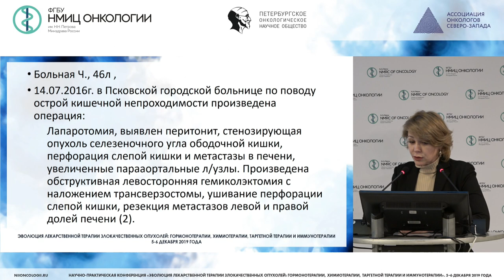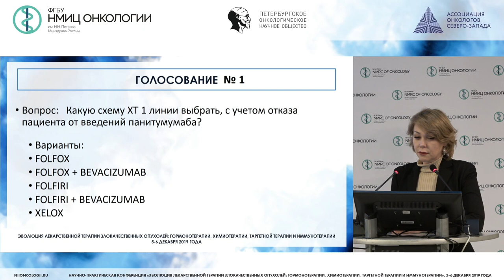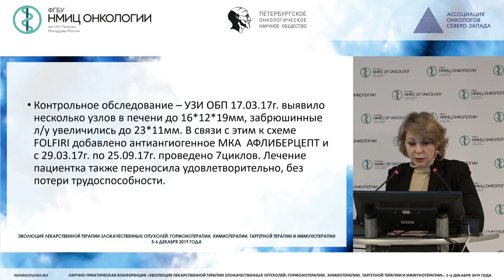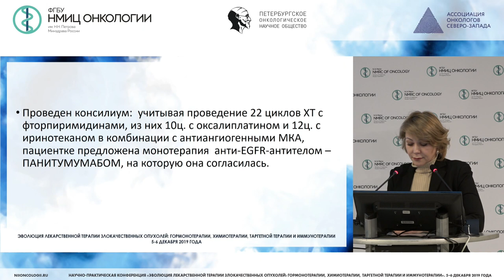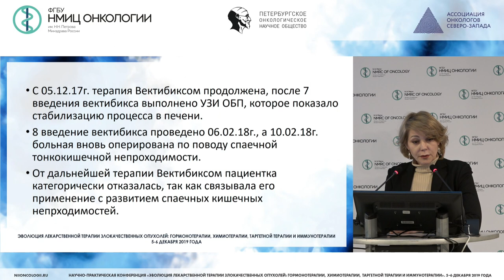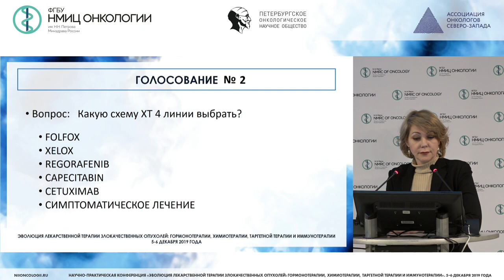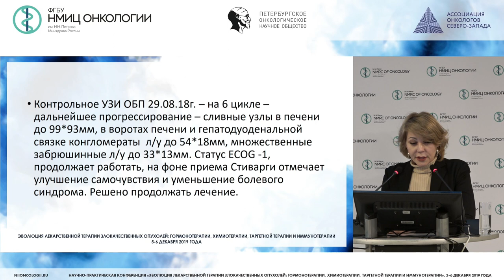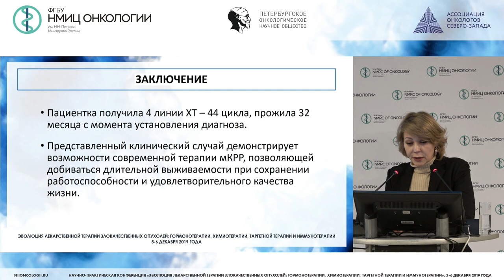Лекарственное лечение 2-ой линии метастатического колоректального рака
Колесникова Марина Викторовна
врач-онколог ГБУЗ «ПОКОД», г. Псков